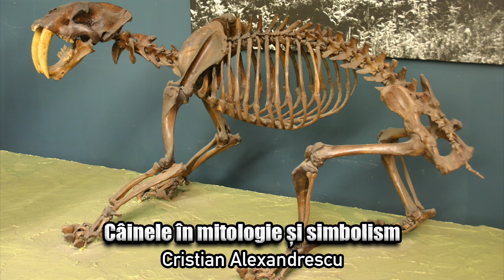Tigrul Cu Dinti Sabie * Smilodonul, Unul Dintre Cele Mai Cunoscute Animale Preistorice